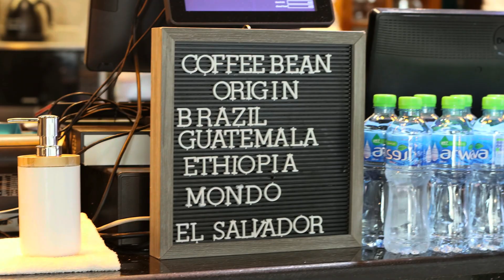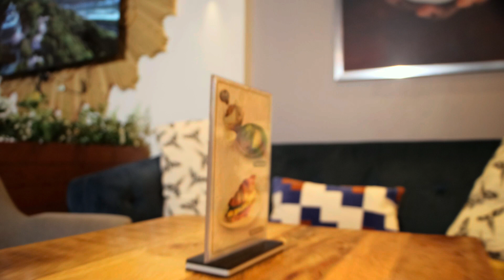Latte Café Madinat Zayed On Business Exposure UAE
wellcome to business exposure. on this platform, we advertise  businesses all over  uae